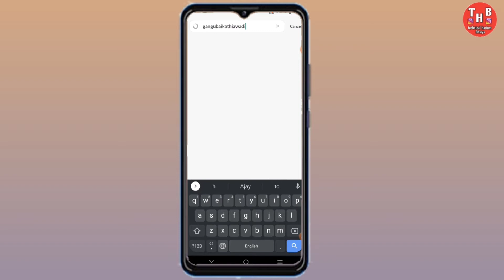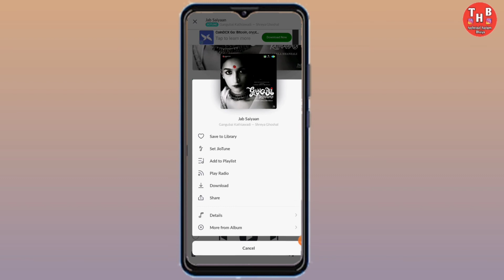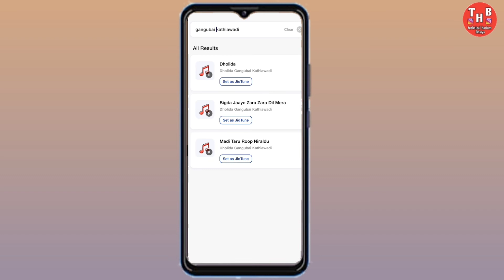gangubai kathiawadi jio tune//meri jaan jio tune//kab saiyaan jio tune//dholida jio tune//all song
Topics:
gangubai kathiawadi all son jio tune
How to set jio tune
How to set Gangubai kathiawadi meri jaan jio tune
How to set Gangubai kathiawadi jab saiyaan jio tune
How to set Gangubai kathiawadi jab saiyaan jio caller tune

IMPORTANT:
if you have any problem from our video so please
don't give me copyright (🙏 please) cantact me on my Gmail